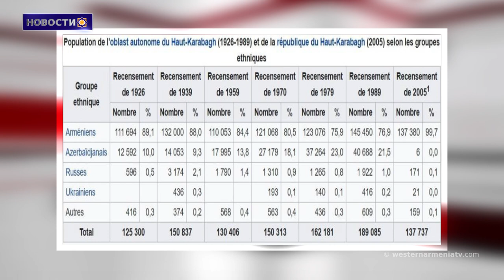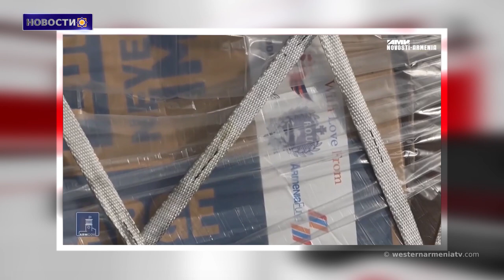В Париже армяне вышли на акцию протеста.Новости 19.10.2020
1.Почему армяне имеют полную легитимность над Арцахом и Западной Арменией?
2.ВС Азербайджана возобновили артиллерийский обстрел в северном и южном направлениях
3.В Конгрессе США призвали исключить Турцию из НАТО из-за нападения на Арцах
4. Турция провоцировала Азербайджан на обострение конфликта в Карабахе
5.В Париже армяне вышли на акцию протеста с требованием признать Арцах
6.МЧС Армении сообщает об увеличении объемов получаемой из-за рубежа гуманитарной помощи
7.Река Галис в Западной Армении находится под угрозой высыхания